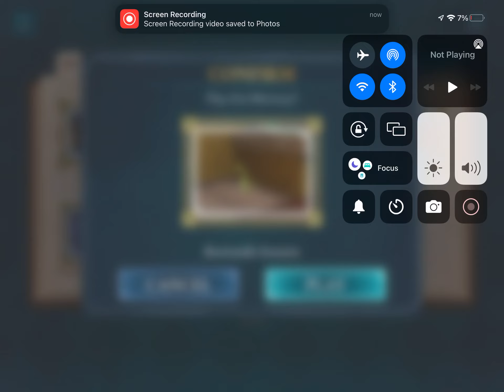Hogwarts Mystery: Bowtruckle Invasion